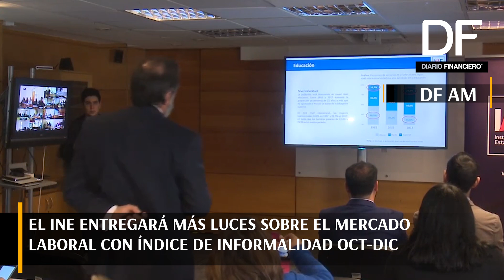DF AM: Te contamos las 5 noticias que debes saber a esta hora